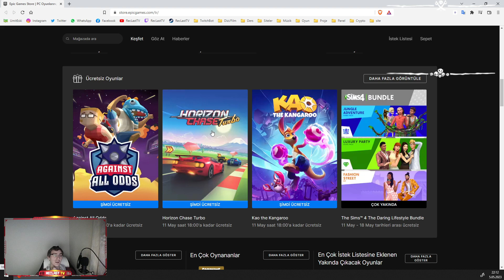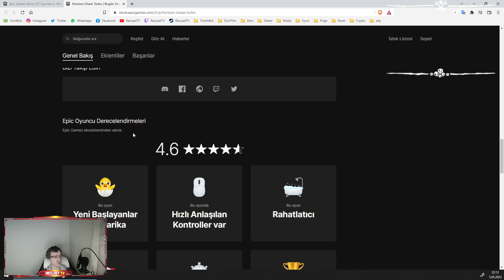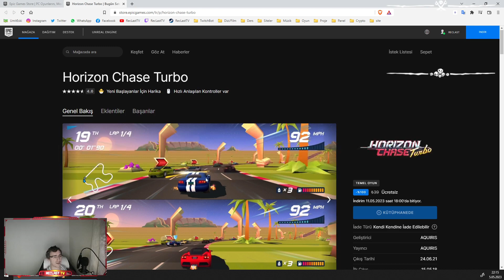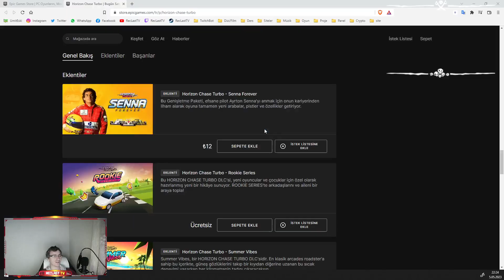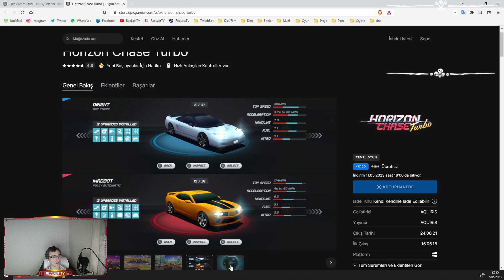Horizon Chase Turbo Canlı İlk İzlenim (First Look)[EpicFree] - RecLast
Bugün Horizon Chase Turbo adlı oyuna canlı yayında sizler için canlı kanlı İlk İzlenim yaptık. İşinize yarayacağını düşünüyorum. Bu şekilde canlı kanlı İlk İzlenim yayınlarına sizlerde katılabilirsiniz. Yapmanız gereken tek şey alttaki linkden katılmak. Bu sayede yeni denediğimiz bu oyunlarda sizlerde sorular sorabilir ve oyunu beraberce inceleyebiliriz.

Görüşmek Üzere ^^

RecLast